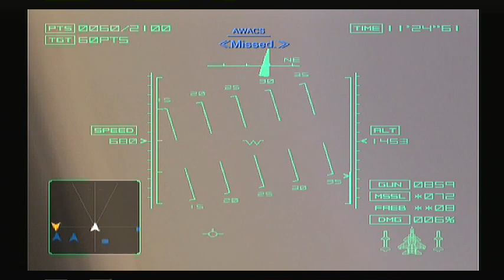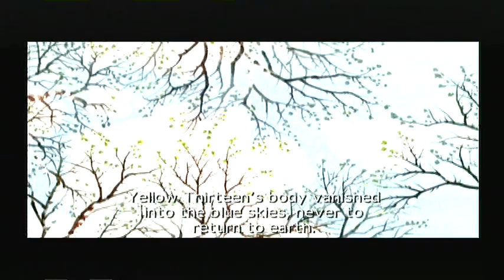Lets play Ace Combat 4 EP18 - low bridges and cluster fuck bombs